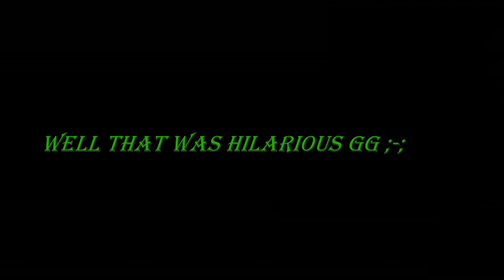I survived COVID-19 with lagginess | surviv.io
My discord user:Gamercontorteva(KIIERFLEX)#4904 now to #7777
The day of surviv contact mode lagginess RIP☹️